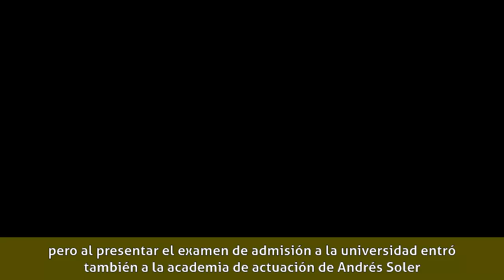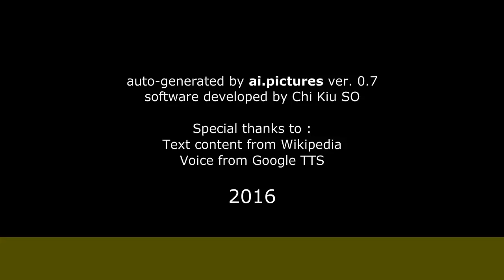María Sorté - Biografía